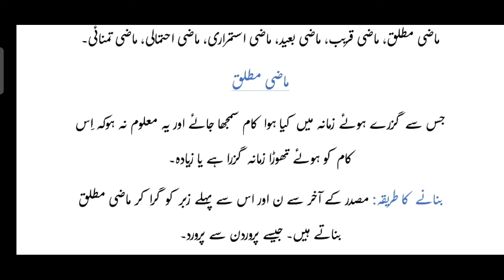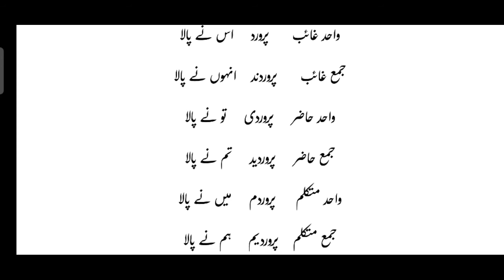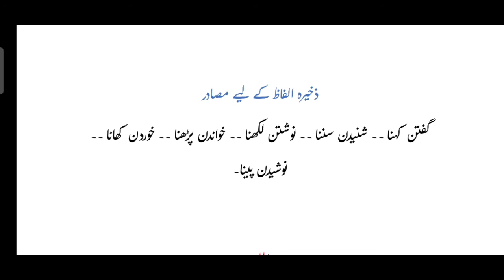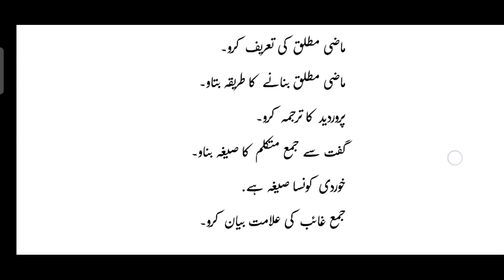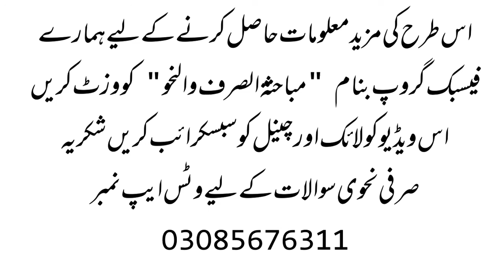آسان فارسی گرامر کورس فعل ماضی وماضی مطلق | Farci grammar | Mubahasa Sarf o Nahv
تیسرا درس در بیانِ فعل ماضی و ماضی مطلق
آسان فارسی گرامر کورس
درس نمبر 03
Asan farci grammar course lesson no.03